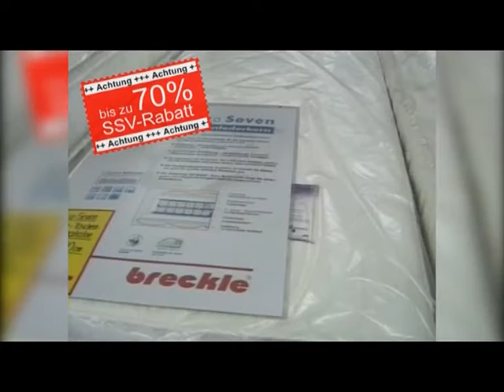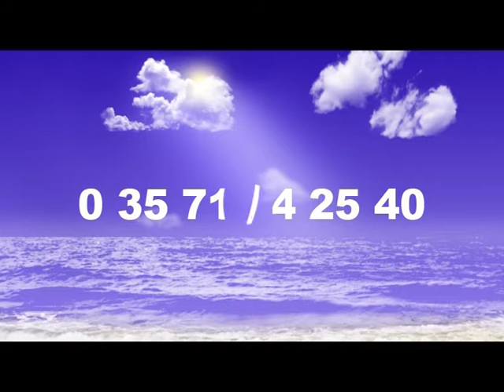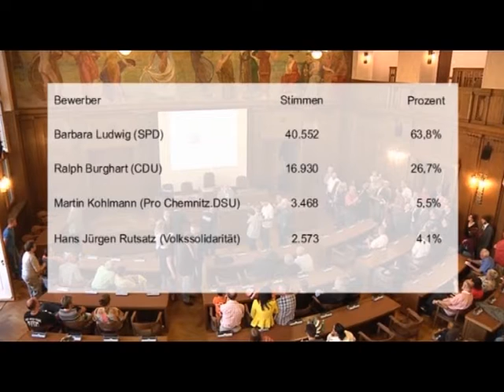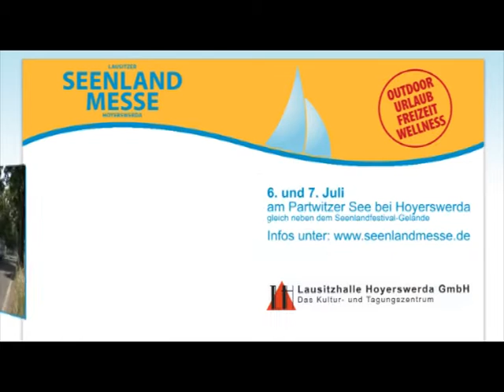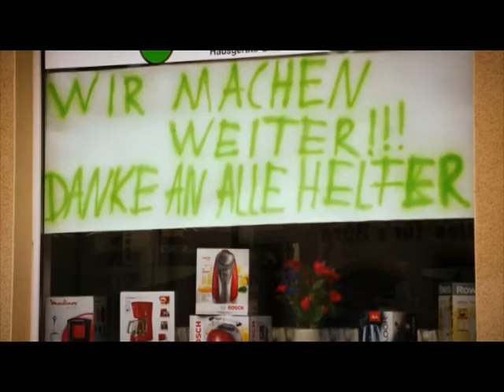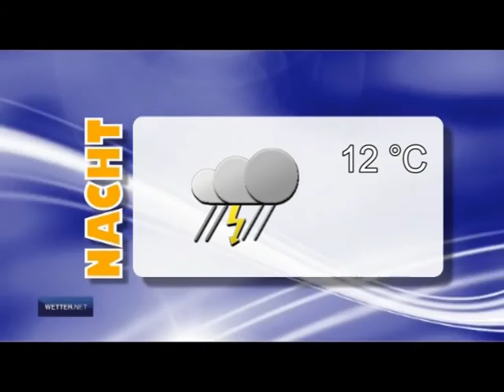Drehscheibe Lausitz vom 01.07.2013 - ELSTERWELLE